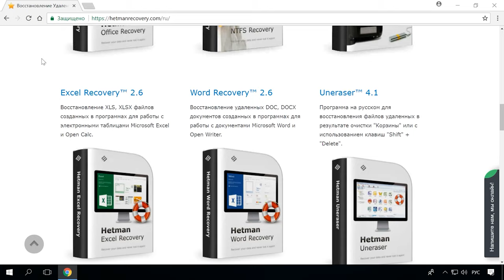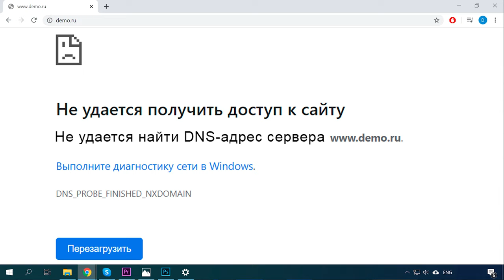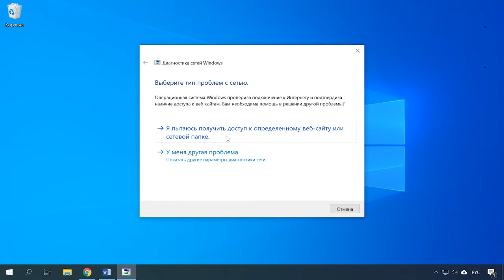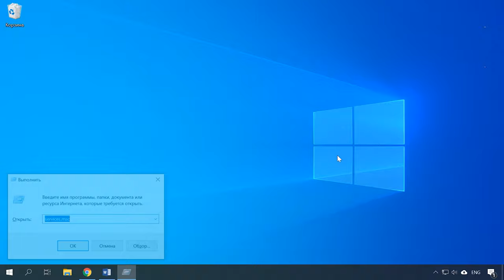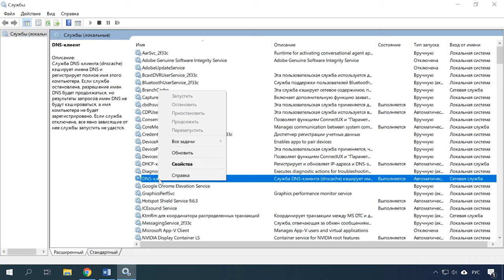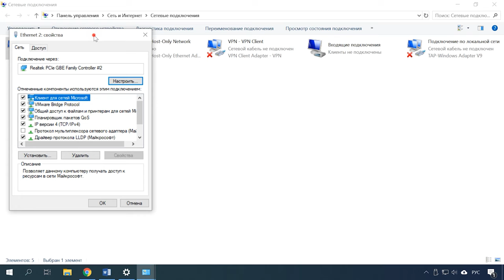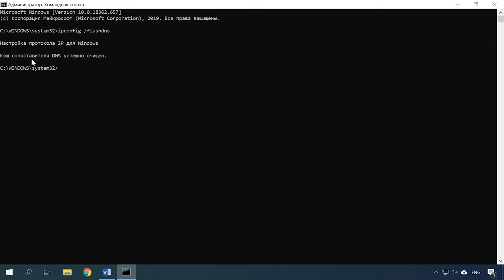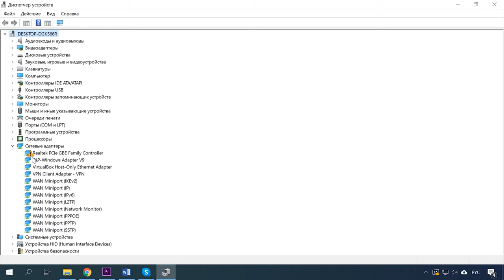Ошибка: Не удается получить доступ к сайту/DNS сервер не отвечает. Как исправить🖥️🧰🛠️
👍 Смотрите как решить проблему с подключением к интернету, а именно как решить ошибку DNS-сервер не отвечает.

Неполадки с DNS-сервером является одной с наиболее распространённых ошибок, связанных с подключением к Интернету. При ее появлении пропадает доступ к интернету, значок на панели быстрого доступа измениться на следующий, а в браузере при попытке перейти на какой-либо сайт вы увидите ошибку «Не удается найти DNS-адрес», «error name not resolved», или что-то подобное.
Такая проблема вызвана сбоем в работе DNS-сервера, который отвечает за перенаправление IP адреса. Далее в видео мы детально разберем что могло стать причиной данной ошибки и как ее исправить.

Содержание:
00:00 - Вступление;
1:31 - Причины возникновения
2:05 - Перезагрузка компьютера и роутера
2:47 - Подключение другого устройства к сети
3:44 - Запуск службы DNS-клиент
4:35 - Настройка DNS-сервера
6:47 - Очистка кэша и других сетевых параметров
7:52 - Установка драйвера сетевой карты
8:27 - Настройки антивируса и брандмауэра

Выполняемые команды:
ipconfig /flushdns
ipconfig /registerdns
ipconfig /renew
ipconfig /release

- Как сбросить Windows к исходному состоянию
- Как установить или безопасно обновить драйвера оборудования в Windows

Другие видео